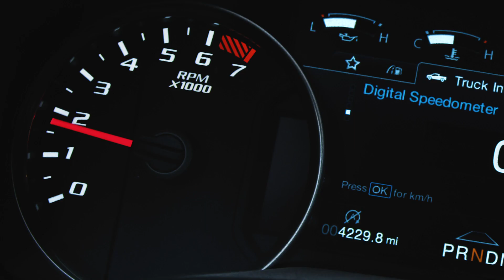HILX | Adrenaline Overdrive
Rip up the backcountry on full octane with a pair of high performance goggles from HILX.  Featuring cutting edge technology that is ultra resilient, enhances sight lines, and eliminates dirt and debris build up.  Keep the throttle pinned knowing your optics are in good hands.